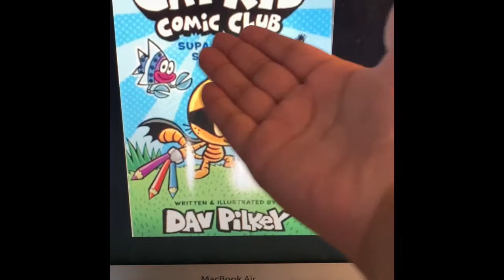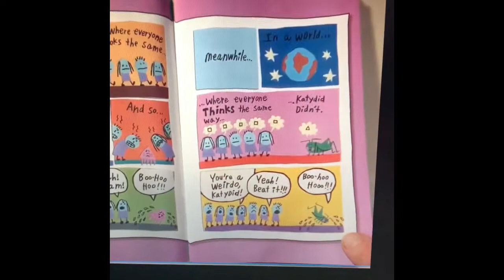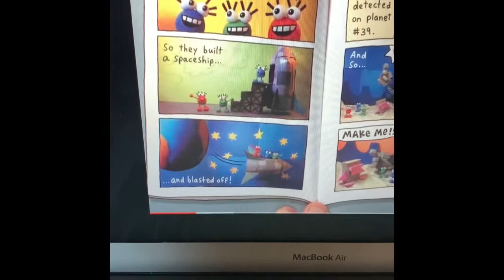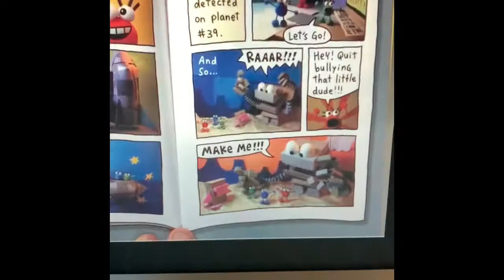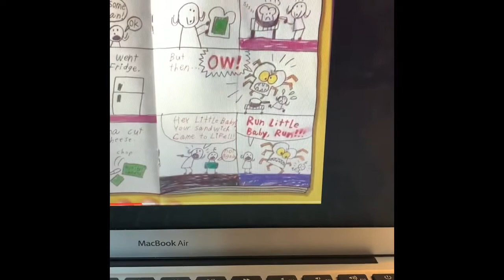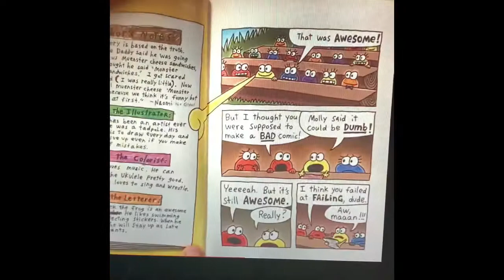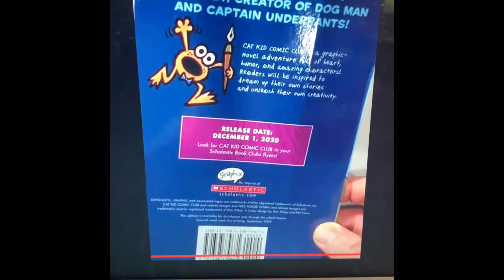Cat Kid Comic Club Supa Special Sampler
0:00 start of video

0:57 Squid kid and katydid

1:41 scene 1

2:18 Baby frog squad

3:27 scene 2

3:58 Monster cheese sandwich

5:08 scene 3

5:47 Birds flowers and trees

7:16 scene 4

7:44 back cover

7:52 end of video